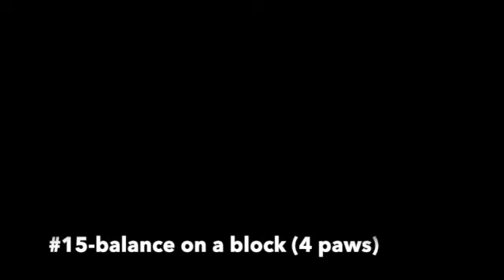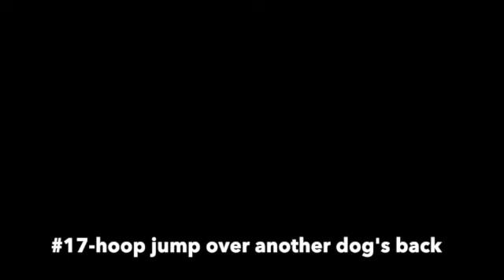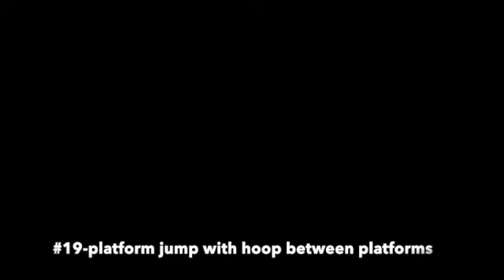TJ Master Intermediate 20TD tricks Dog SD 480p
Sylviane & TJ Master Intermediate 20TD tricks Dog